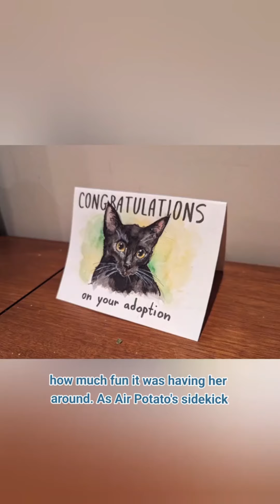Weekly kitten videos from: @michaelsheldrake TikTok ending October 16, 2023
All cats and kittens fostered from VOKRA (Vancouver Orphan Kitten Rescue Association) by Michael Sheldrake a RE/MAX Realtor who serves on the Board of Directors for this non-profit cat rescue.